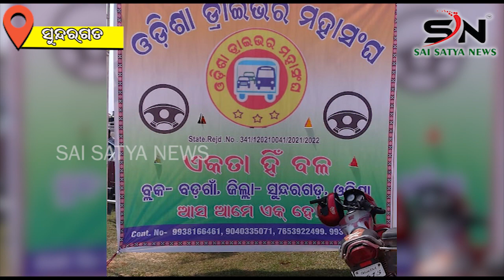ସୁନ୍ଦରଗଡ ଜିଲ୍ଲାର ସମସ୍ତ ଡ୍ରାଇଭରମାନଙ୍କୁ ନେଇ ଏକ ବନ୍ଧୁମିଳନ